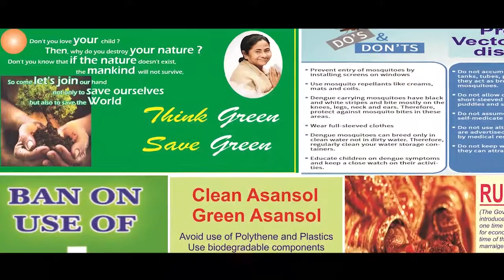নৃশংসভাবে শিশুকে খুন করল প্রতিবেশী, মাকেও খুনের চেষ্টা ANM NEWS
নিজস্ব প্রতিনিধি, পূর্ব মেদিনীপুর: নৃশংস ঘটনায় আতঙ্কে কাঁথিবাসী| অভিযোগ, বৃহস্পতিবার রাত ৮টা নাগাদ কাঁথি শৌলা রাস্তায় ছোট্ট শিশুকে নৃশংসভাবে গলা কেটে খুন করে খালে ফেলে দেয় তারই প্রতিবেশী এক যুবক| শিশুটিকে বাঁচাতে তার মা আপ্রাণ চেষ্টা করায় তাকেও খুন করার চেষ্টা করে ওই যুব ক| তারপরই মছলন্দপুরের গ্রামবাসীদের ছুটে আসতে দেখে বাইক ফেলে চম্পট দেয় ওই দুষ্কৃতী| স্থানীয়রা জখম মহিলাটিকে হাসপাতালে নিয়ে যায়| শিশুটিকে মৃত বলে জানান ডাক্তার|
আহত মহিলার অভিযোগ, কাঁথিতে যাওয়ার জন্য তিনি ছেলেকে নিয়ে বেরিয়েছিলেন| তখন দুলাল চন্দ্র গারু নামের প্রতিবেশী যুবক কাঁথি পৌঁছে দেওয়ার কথা বলে তাদের বাইকে তুলে নিয়ে যায়| তারপর নির্জন রাস্তায় বাইক থামিয়ে নৃশংস অত্যাচার চালিয়ে ছেলেকে খুন করে|
জানা গেছে, ঘটনার তদন্তে নেমেছে পুলিশ|